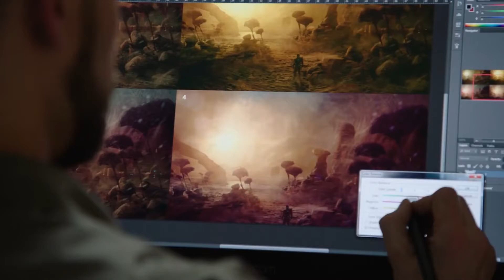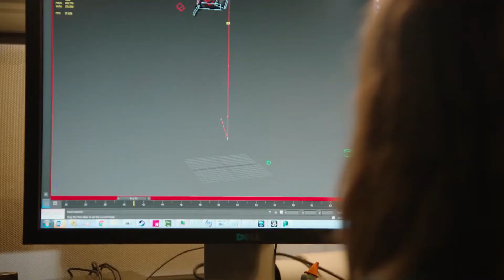Mass Effect Andromeda Gameplay Trailer E3 2016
【関連動画】

・MASS EFFECT™: ANDROMEDA Official EA Play 2016 Video

・MASS EFFECT ANDROMEDA Trailer (E3 2016)

・Mass Effect Andromeda: 8 Things We're Happy to See in the Mass Effect Andromeda Trailer at E3 2016